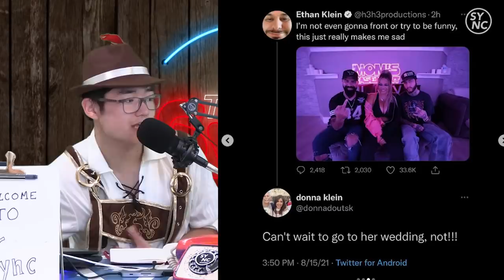David Dobrik RIPPED APART By Tekashi & SteveWillDoIt?!("He's a Pr**k")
YouTube vlogging titan @DavidDobrik was just put on blast by SteveWillDoIt and Tekashi 6ix9ine as they called him names and said other things about David Dobrik in Steve's latest video. Tekashi 6ix9ine and SteveWillDoIt have been hanging out very frequently lately as the 'Kooda' rapper has been prominently featured in SteveWillDoIt's videos. Trisha Paytas also went in on David Dobrik, saying that the things he has done are unforgivable on Keemstar and FaZe Banks' new podcast. See our reaction, how our team was reacting, and how we reacted in this video.